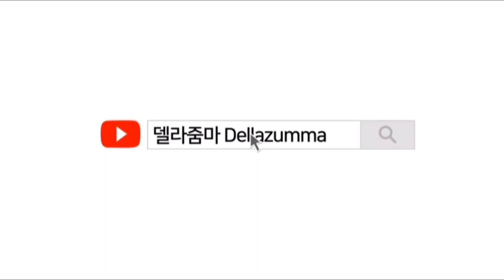Drawing Lee Da Hee | 이다희그리기 | 색연필인물화 | Della [델라줌마]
drawing of Lee Da Hee

로드 투 킹덤 (Road to Kingdom)
Mnet 목 오후 8:00 본방사수

MATERIALS
colored pencil
paper : Bristol 400